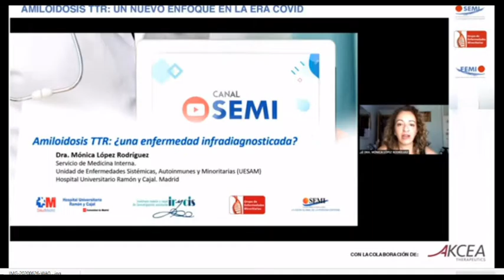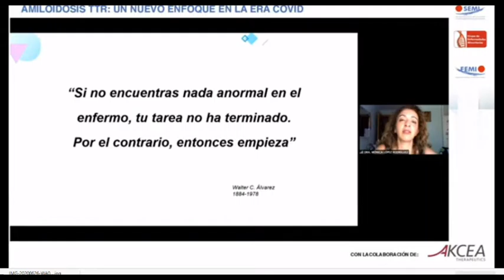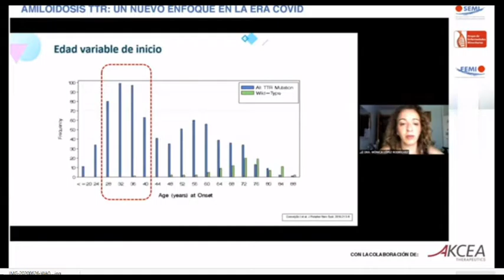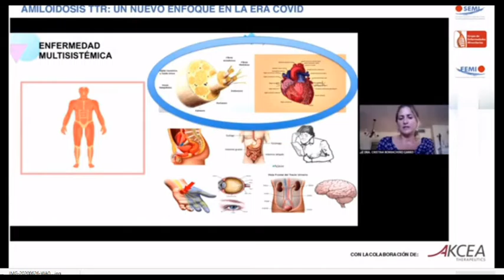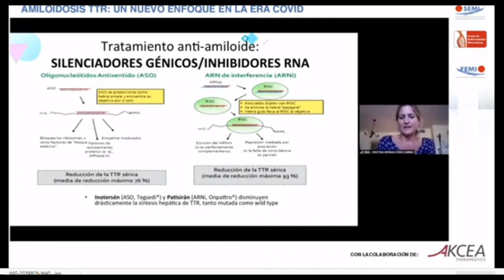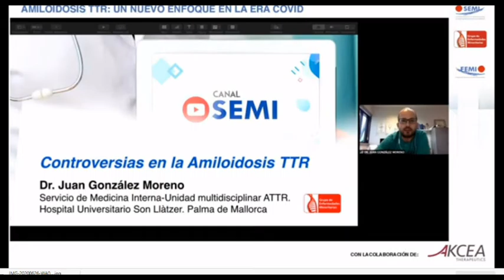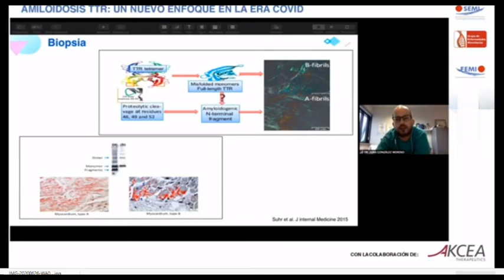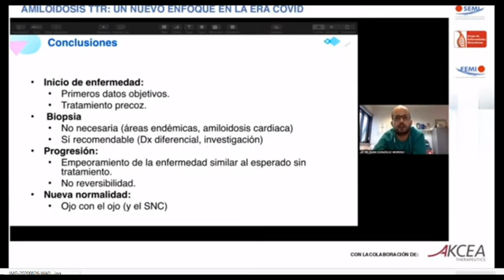Amiloidosis TTR: Un nuevo enfoque en la era Covid